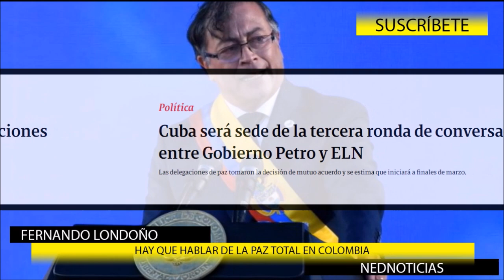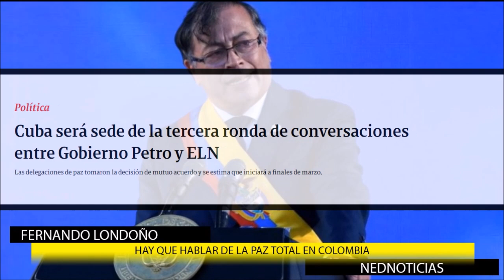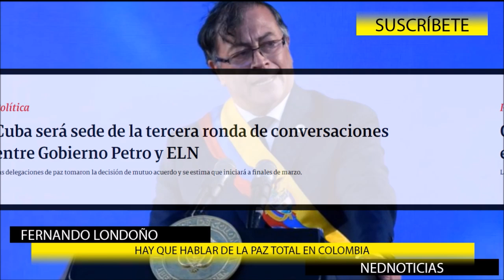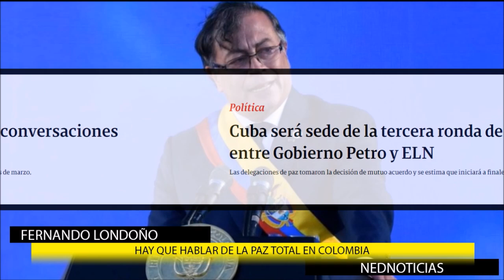🔴 URGENTE ANÁLISIS SOBRE LA PAZ TOTAL EN COLOMBIA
Comentarios Fernando Londoño Hoyos
en La hora de la Verdad